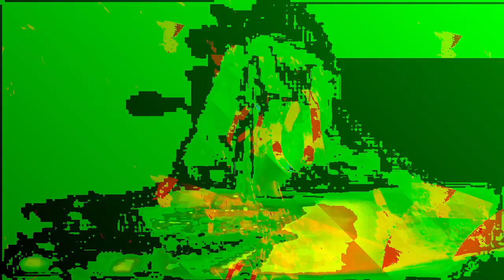[EPILEPSY WARNING] Movie 24 01 07 15h50m46s